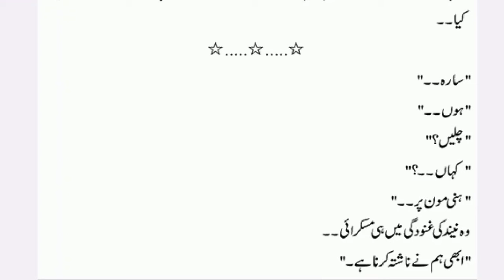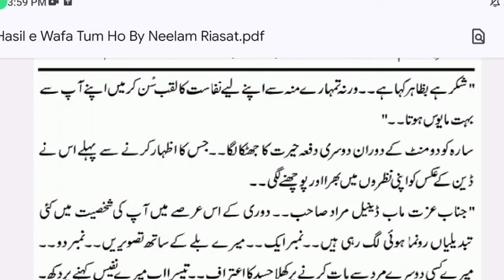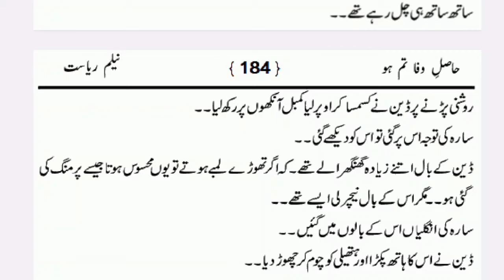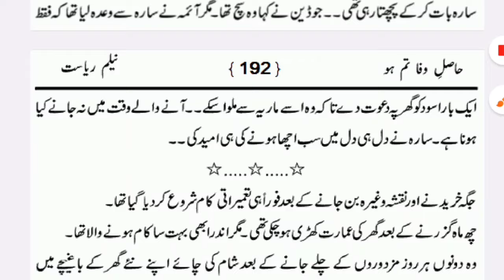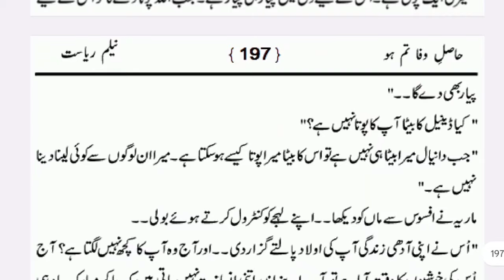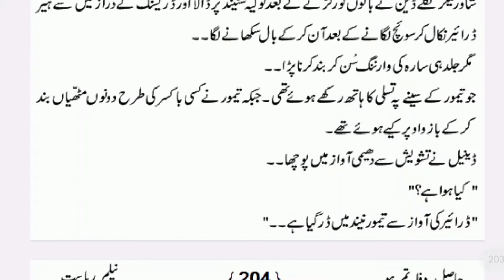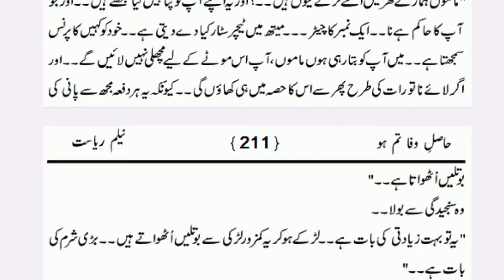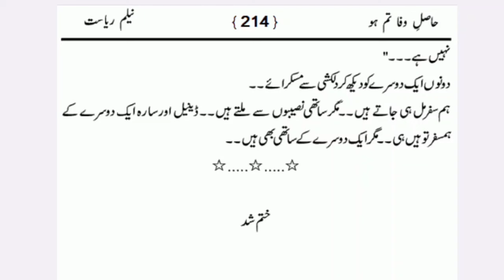Hasle Wafa tm ho By Neelam Riyasut|Epi_4|After Marriage Based|Joint Family Based